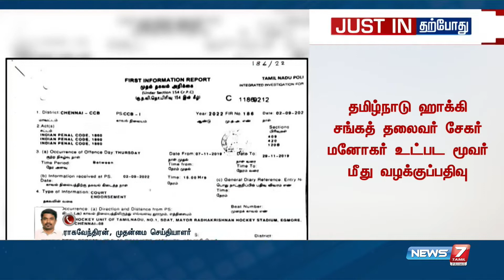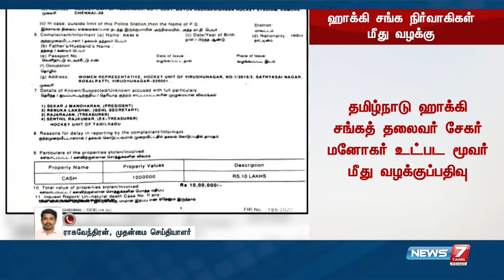தமிழ்நாடு ஹாக்கி சங்கத் தலைவர் சேகர் மனோகர் உட்பட மூவர் மீது வழக்குப்பதிவு